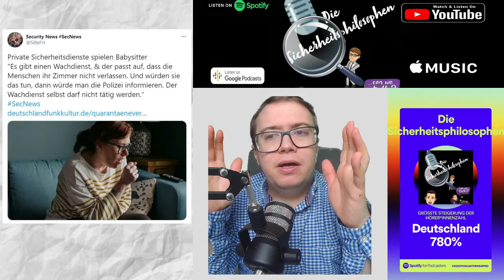Sollen private Sicherheitsdienste Impfzentren bewachen? SecNew 5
💙 Unser Merchandise 💙

💚 Inhalt 💚

00:00 Intro
00:23 Sind private Sicherheitsdienste geeignet Impfzentren zu bewachen?
00:55 Sicherheitskonzept der Impfstrategie
02:54 Einbruch ins Impfzentrum Chemnitz
05:15 Terrorbarrieren und Wachdienst?
08:01 Sicherheitsdienst als Helfer in der Not
11:02 Sicherheitsdienste spielen Babysitter für Quarantänebrecher
15:20 Corona-Leugner "befreien" Angehörige von Intensivstation
16:14 Outro